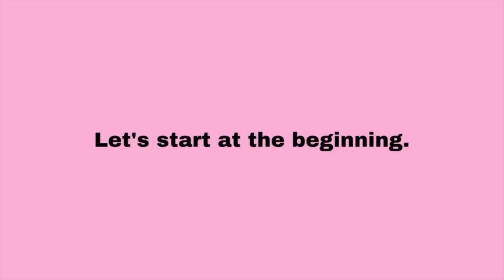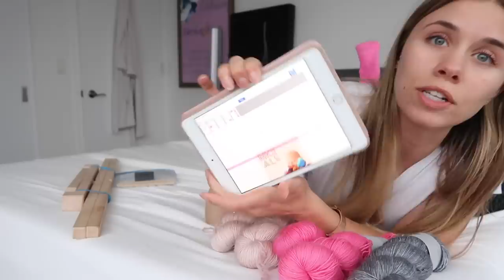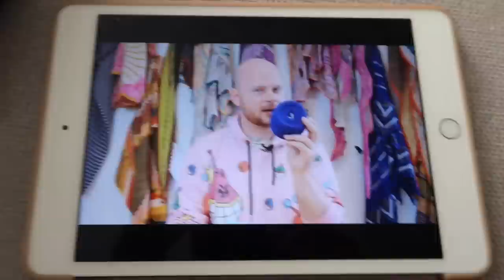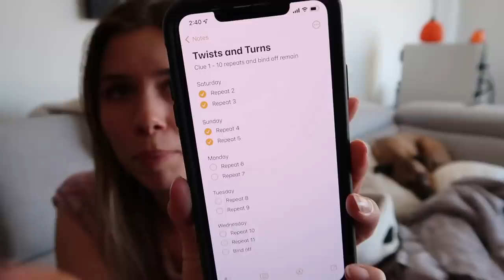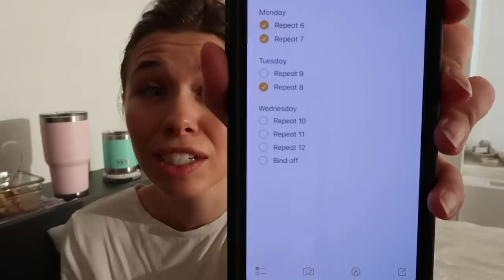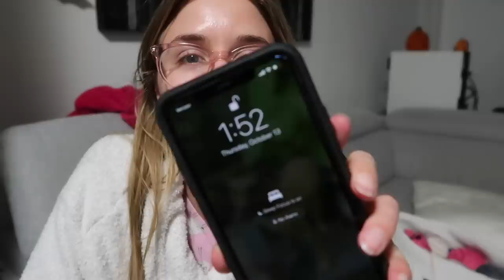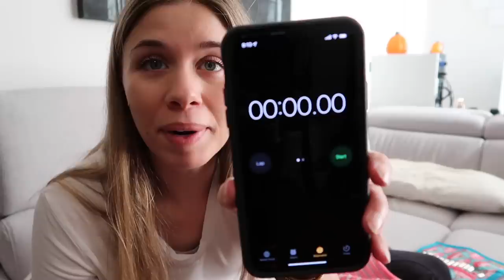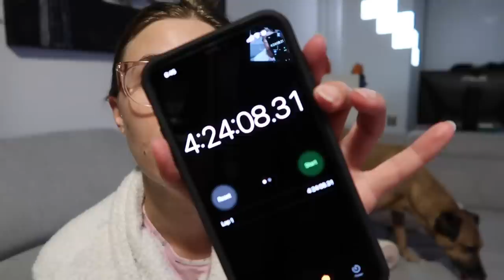this one almost made me QUIT! | Westknits MKAL 2022 | Knitty Natty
Welcome to part one of this crazy journey! I'm knitting the Twists and Turns shawl and attempting to keep up with each the clues each week. I recorded little snippets nearly every day to share my real and raw thoughts as knit on this shawl. This one is a long one, so please use the chapters down below to skip around if you'd like!

**SPOILER ALERT: This video shows Clues 1 and 2 of the Twists and Turns shawl.**

| CHAPTERS - use these to find key parts! |
00:00-00:43 Intro
00:44-9:00 What’s in the Kit?
9:01-10:00 Swapping my Accent Color
10:01-13:30 Winding and Prepping
13:31-18:36 Clue 1, Day 1 - Excited to start!
18:37-20:25 Tips for I-Cord Cast On
20:26- 23:57 Clue 1, Day 3 - Attitude Adjustment
23:58-31:21 Clue 1, Day 5 - Good News and Bad News
31:21-39:04  Clue 1, Day 7 - Race Against the Clock
39:05-45:18 Wrapping Up Clue 1
45:19-55:48 Clue 2, Day 1 - A Fresh Start
55:49-58:25 Clue 2, Day 5 - The Rhinebeck Downfall
58:26-1:012:33 The Purl Debacle
1:02:34 Clue 2, Day 7 - Things Take a Turn